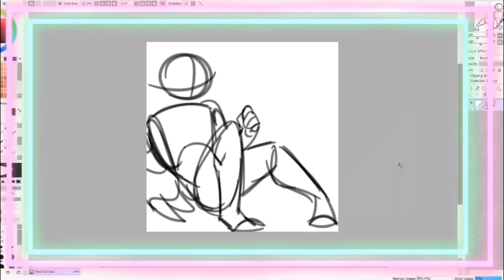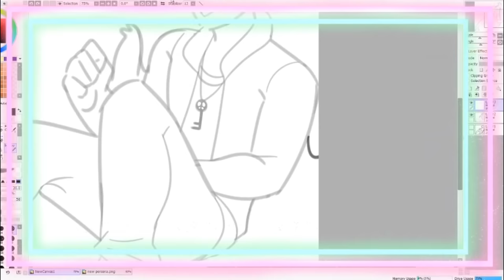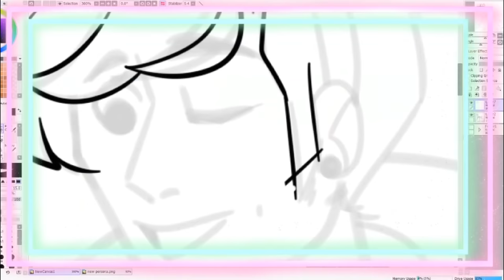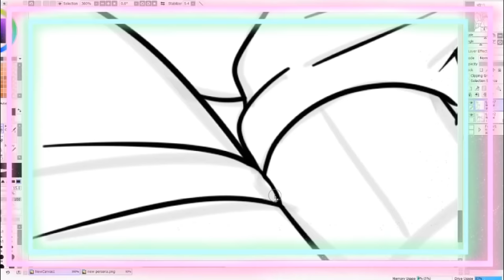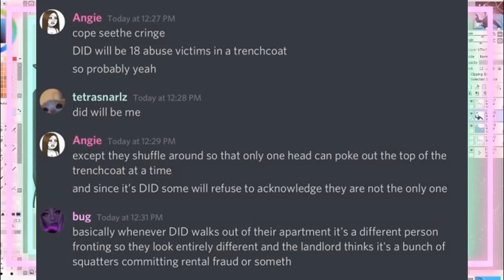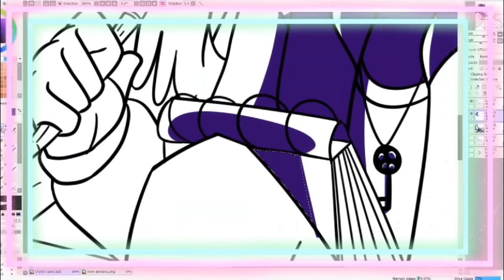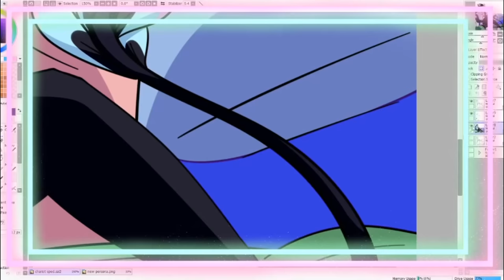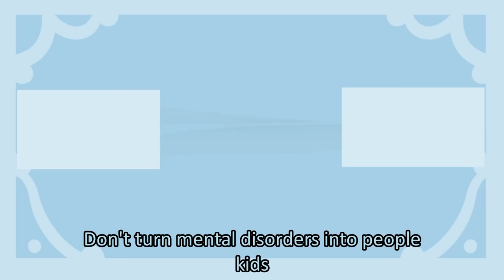Twitter Account Uses Mental Disorders for clout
This is weird and also the world we live in.

==TIME STAMPS==
0:00 Start of the video
2:02 The Designs
9:04 The response to backlash
9:59 The Discord
15:41 The Plot Twist
16:48 How to do this properly
18:18 End of the video and Closing thoughts
Twitch (I stream on fridays mostly)
I'm Gnome (they/them) and I'm a college student, getting a degree in multimedia arts!

Remember to drink your meds and take  your water!